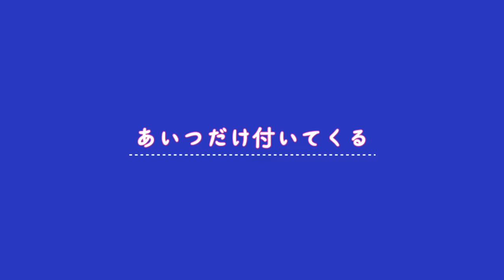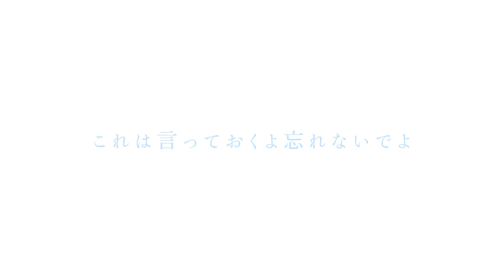なでなで -N.Edit-／feat.白雪風真(cv:こいぬ)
2018年4月14日(土)に発売した莉犬1st Album 「R」ealize収録されている5人組アイドルユニット「Dolce(ドルチェ)」の白雪風真(CV：こいぬ)キャラクターソング！！

莉犬ワンマンツアー -「R」ealize- チケット一般発売開始！！

作曲：HoneyWorks
作詞：shito、Gom
編曲：コミヤマリオ

間奏セリフ：坂田明、浦田わたる、こいぬ

ギター：Oji
キーボード：cake
イラスト：ヤマコ、モゲラッタ、桐谷、ろこる
動画：モゲラッタ